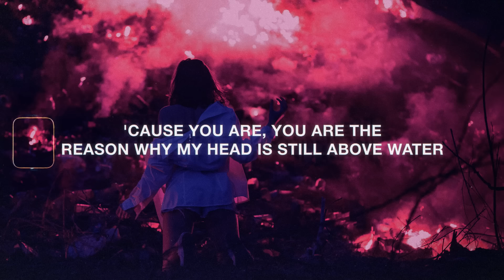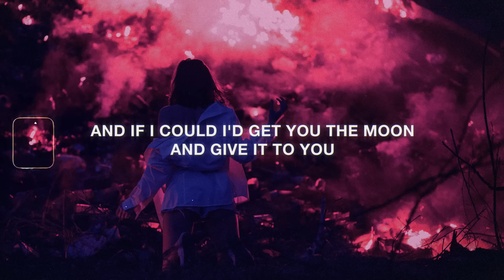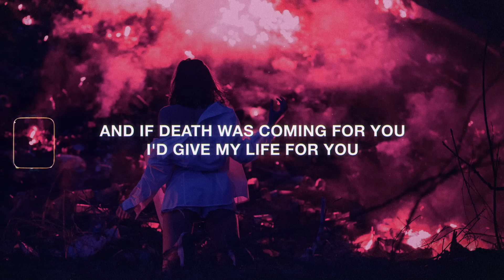Kina - Get You The Moon (Lyrics) ft. Snøw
Lyrics for "Kina - Get You The Moon (feat. Snow)"

[Bridge]
You are